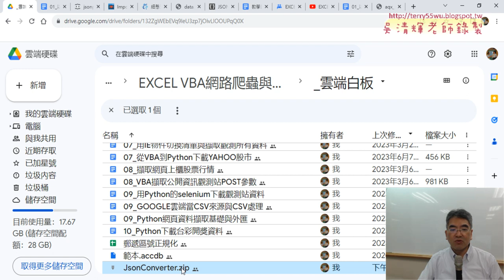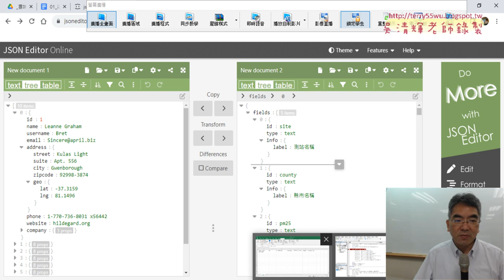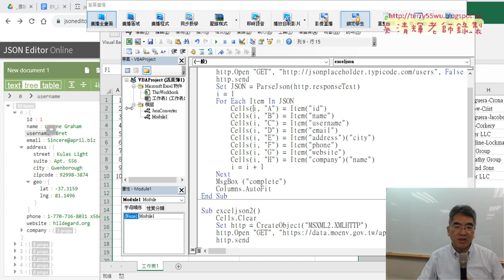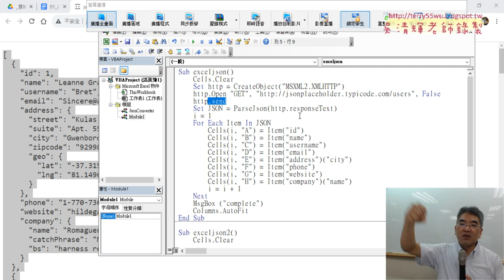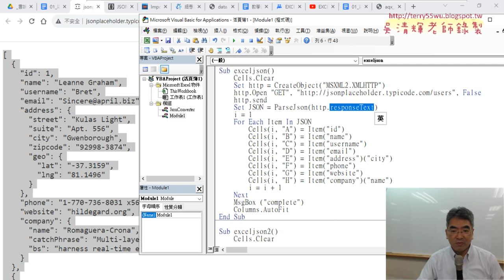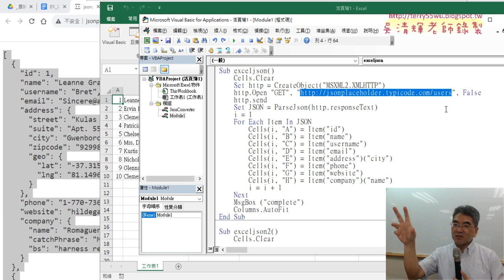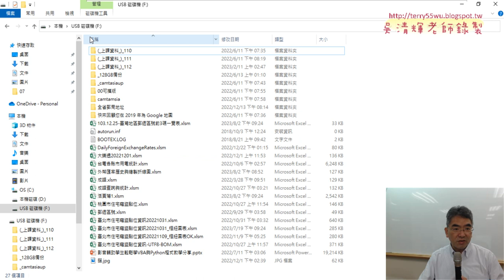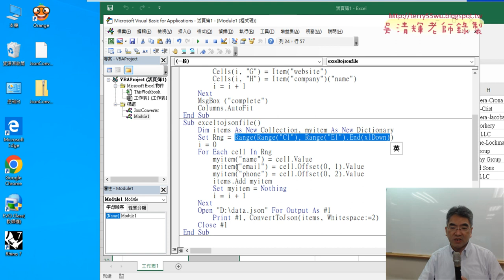03 JsonConverter細部解說與將EXCEL轉為JSON檔案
上課內容：
01_重點複習與用LSONEDITOR解析JSON格式
02_利用外部JsonConverter解析JSON檔案
03_JsonConverter細部解說與將EXCEL轉為JSON檔案
04_將EXCEL輸出為JSON檔案說明
05_用JsonConverter轉PM25的JSON為EXCEL
06_ChatGPT下載方式與用HTMLFile解析JSON
07_修改PM25的JsonConverter版本

1.始業式30分鐘、EXCEL VBA網路爬蟲總整理
2.以EXCEL匯入資料抓取開放資料
3.用QueryTables下載大樂特歷史資料
4.外幣匯率歷史與繪製折線圖與POST抓取資料
5.用HtmlFile物件

課程理念:
提高工作效率：自然不用加班、工作更愜意
培養VBA程式專業技能：增加職場升遷或轉職籌碼
課程目標：基礎
1.熟悉EXCEL內建各類別250幾個函數(理解代替死背)
2.從函數到VBA設計(Sub)與自訂函數(Function)
3.錄製巨集與編修VBA程式
4.學會VBA的重要使用技巧(變數、迴圈與邏輯)
5.學會VBA表單設計與將EXCEL當資料庫
6.學會快速下載網頁資料(巨集錄製、迴圈、邏輯)
進階
7.使用EXCEL擷取網路資料功能並錄製巨集與修改
8.使用QueryTables、 Querys、IE物件與XMLHttp物件
9.EXCEL VBA與樞紐分析表與圖視覺化報表
10. EXCEL VBA與Python程式協同應用

吳老師 2023/8/17